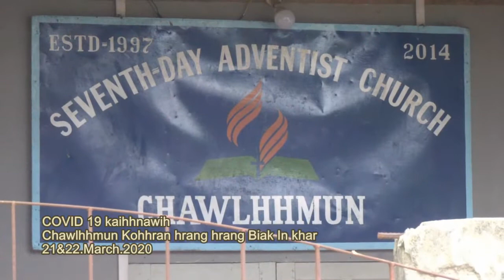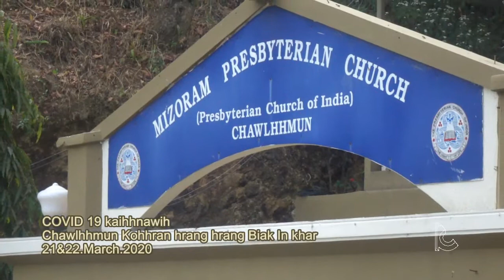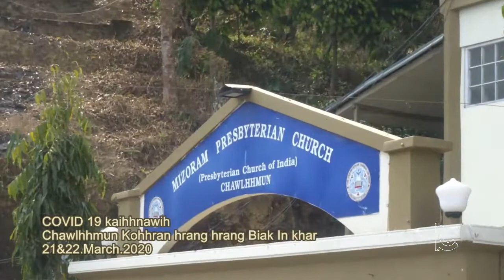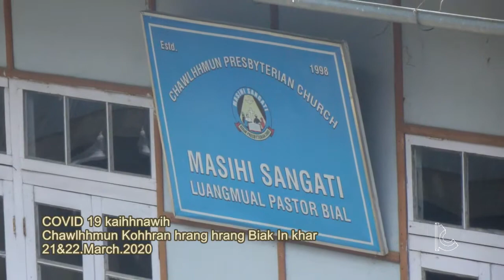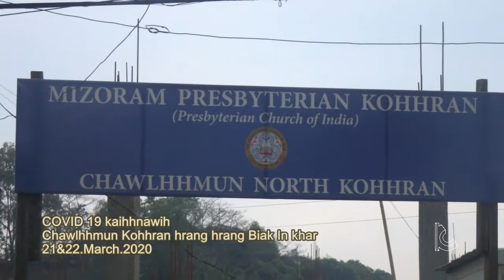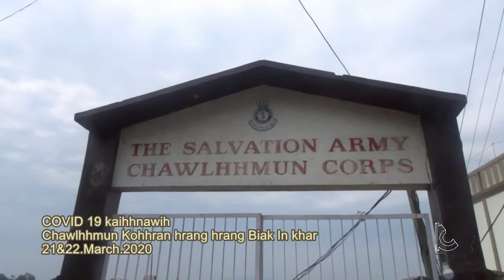Biak In hrang hrang khar, Chawlhhmun, Aizawl, 22.3.2020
Covid 19 hri leng do let nana sawrkar laipui in mipui carfew leh kohhran hruaitute thu chhuak denchhena mipui inkhar khip leh Biak In khar chungchanga chawlhhmun khawtlang dinhmun lantirna documentary a ni e. 21 leh 22.March.2020 (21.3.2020 hi Sabbath ni a nih angin 7th day inkhawm ni ni mahse an Biak In pawh a reh thap a ni)